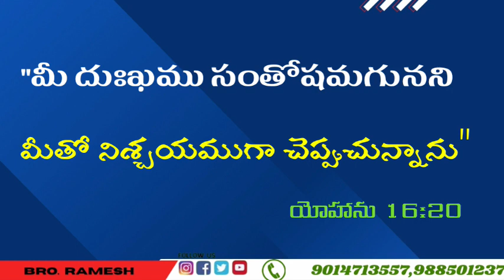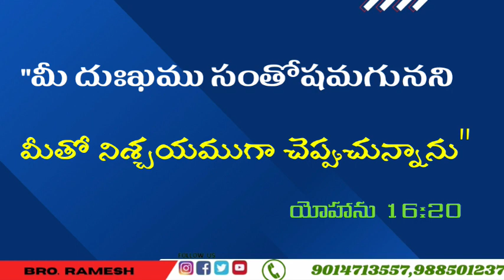December-13. అనుదిన వాగ్దానము. today's promice of god.KARMELU MINISTRIES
today's promice of god
అనుదిన వాగ్దానము
daily bread
దేవుని వాక్యము
gpm557 musicals
KARMELU ministries
daily bread
అనుదిన వాక్యము
stephen paul
John wesly messages
kalvary temple messages
Hosanna ministries songs
Hosanna ministries songs
pj Stephen paul